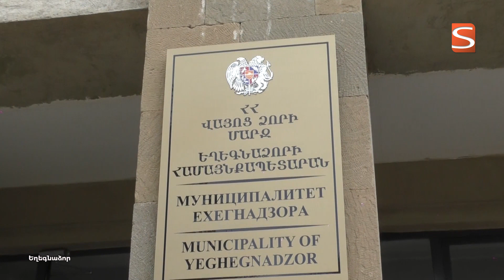Շրջափակում․կիսված ընտանիքներ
44-օրյա պատերազմից հետո Արցախից տեղահանված ընտանիքները շարունակում են ուշադրության կենտրոնում մնալ։ Եղեգնաձորի համայնքապետարանում նույնպես տարբեր ծրագրերի միջոցով նրանց աջակցություն է տրամադրվում։ Մեր նկարահանող խումբը եղել է  Սևումյանների ընտանիքում։